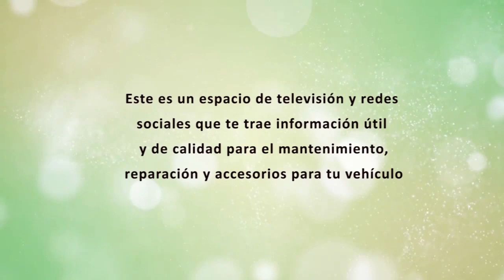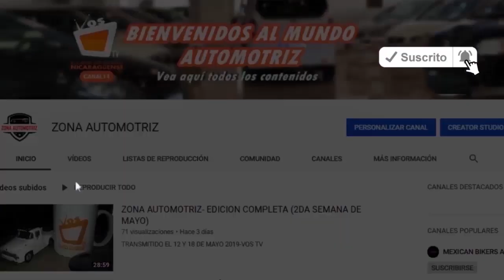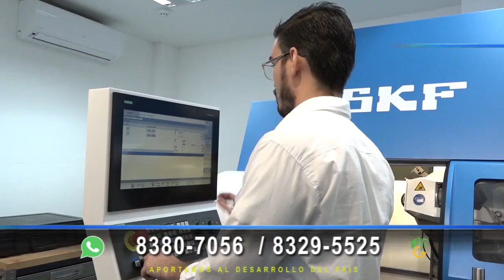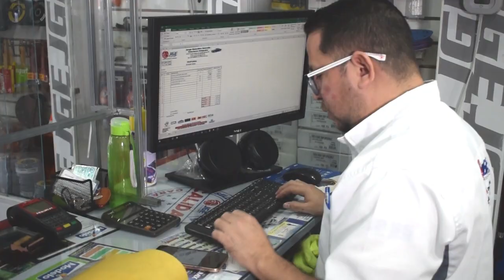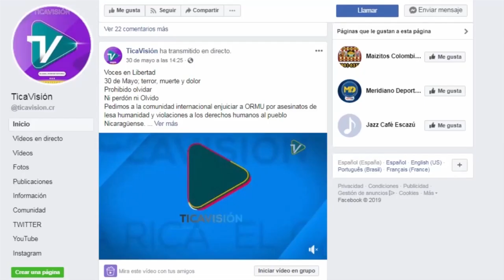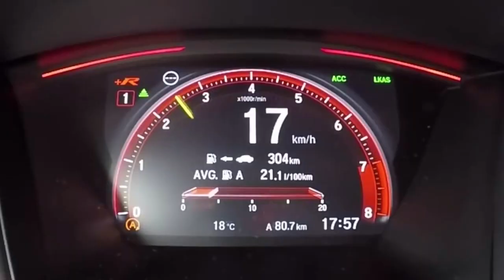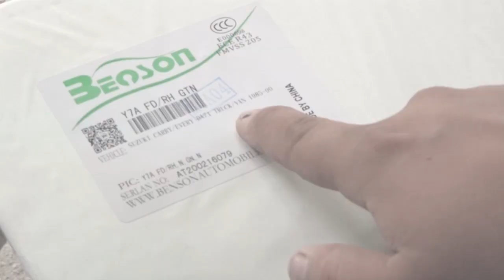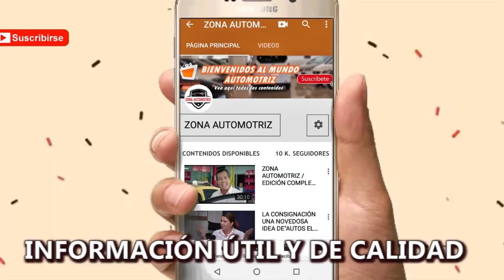EDICIÓN COMPLETA (43) ZONA AUTOMOTRIZ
PINTURA AUTOMOTRIZ CUSTOM. RECOMENDACIONES DESPUÉS DE LA LLUVIA PARA MANTENER TU AUTO 🚗 ESTO Y MÁS  / NOVIEMBRE 7 Y 8 2020